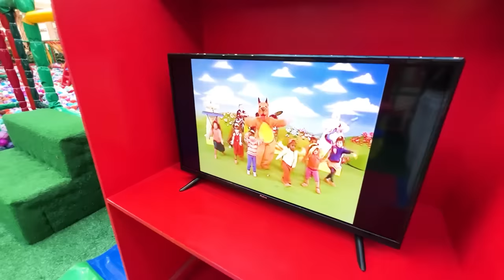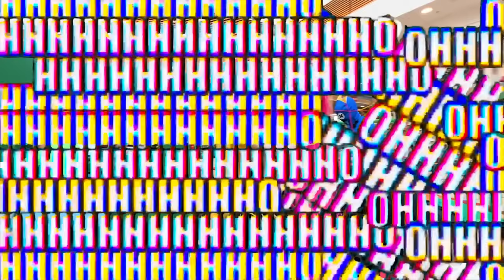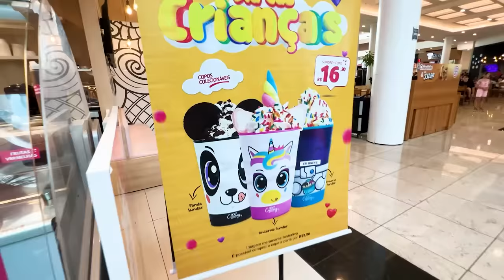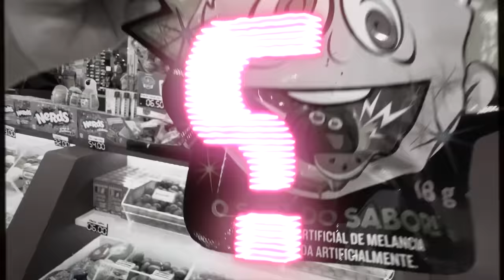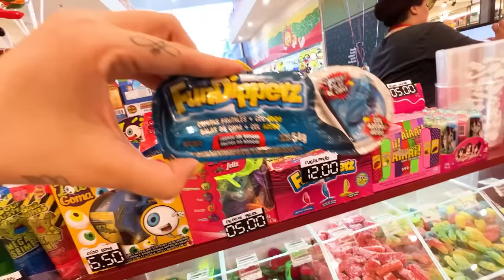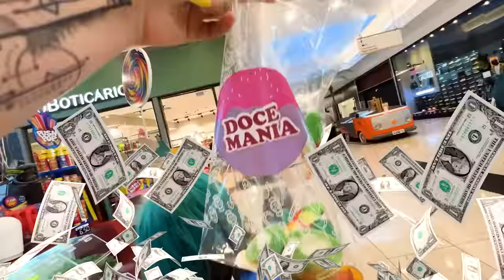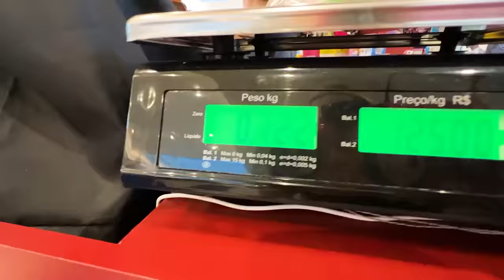FUI VESTIDO DE AZUL BABÃO NO SHOPPING 🤣 TODO MUNDO OLHOU! ( ALEC GO! Vlogs )